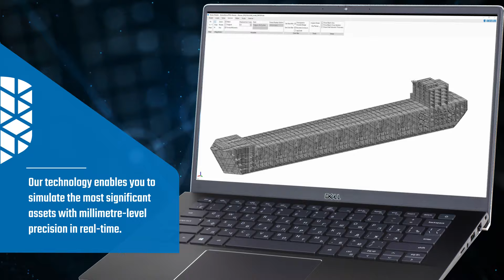Akselos RB-FEA: Revolutionizing FPSO Structural Simulation!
Explore the forefront of structural simulation with Akselos RB-FEA, offering unparalleled precision in real-time. See how it transformed the Shell Bonga FPSO project, enabling cost-efficient and data-driven asset management.